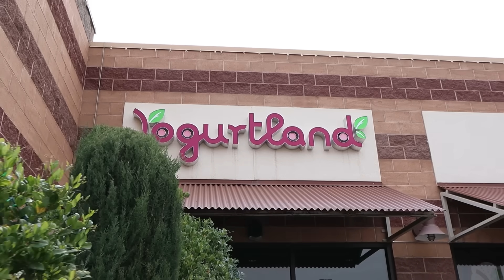First Job TRAINING Together!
Savannah and Lizzy trained for their first job today!